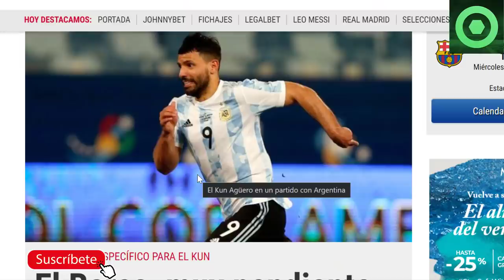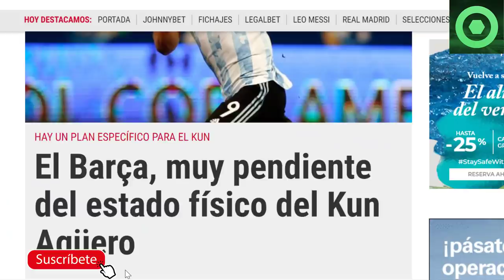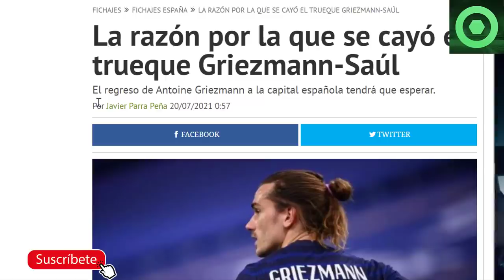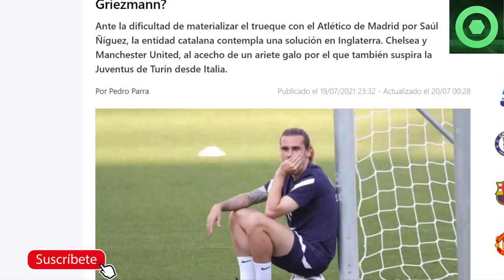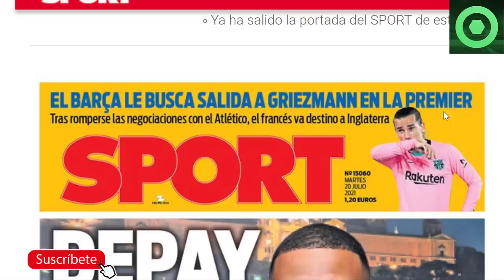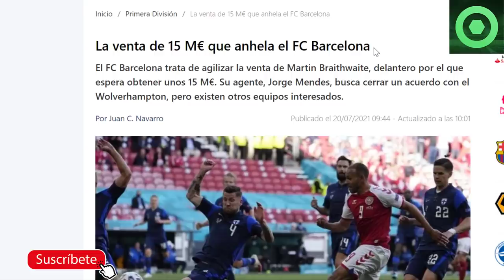🔴 MESSI DEJA a TODOS con la BOCA ABIERTA🟥 NOTICIA SORPRESA de KUN 🟥 FUTURO GRIEZMANN 🟥 BRAITHWAITE 🟥